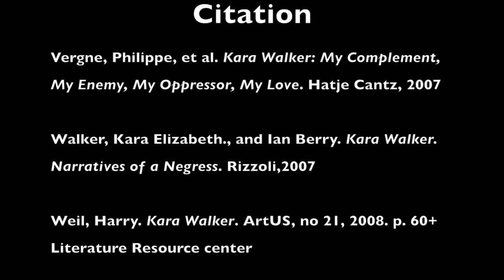Kara Walker - Final Video Project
Final Video project for Art 114 Modern and Contemporary Art History

Kara Walker